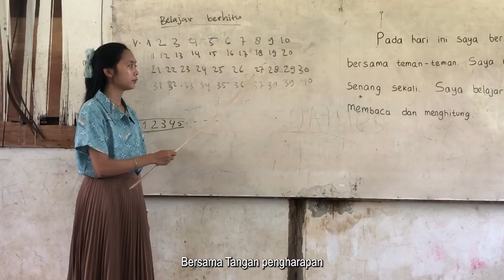Kata Siapa Jadi Guru Pedalaman itu Susah? - Menabur Cinta untuk Indonesia